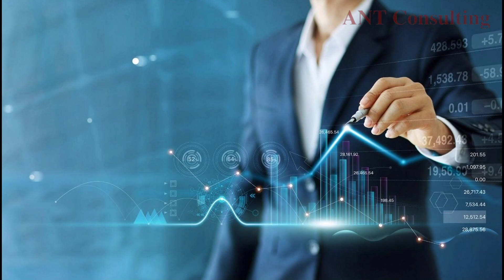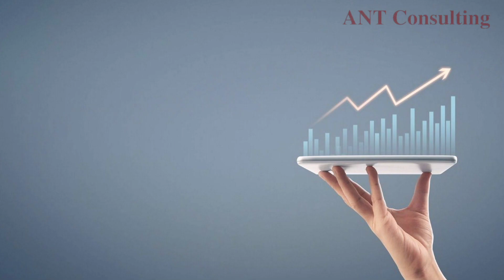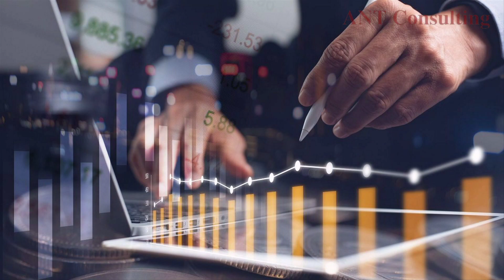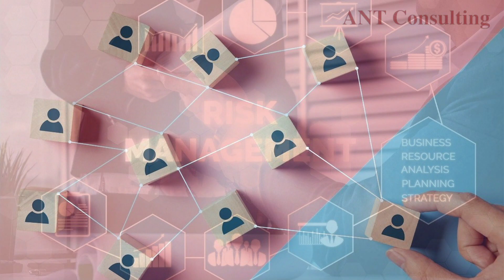Why Binh Duong – Highlight of Attracting FDI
Binh Duong is a potential destination in Vietnam for foreign corporation to set-up business and manufacturing facility.